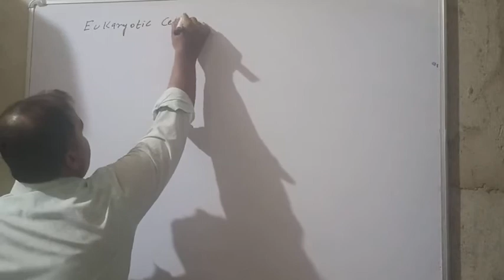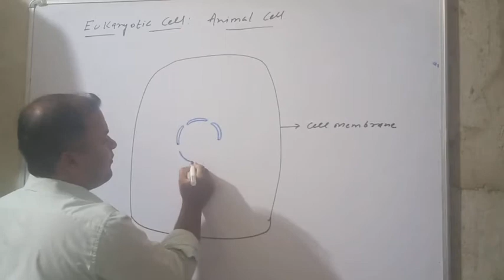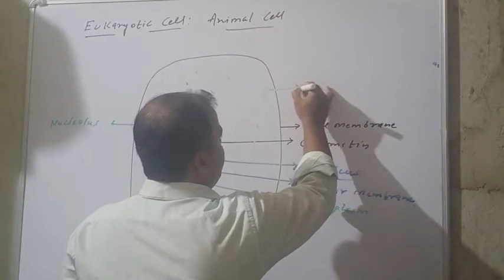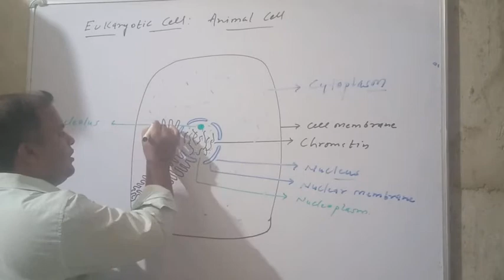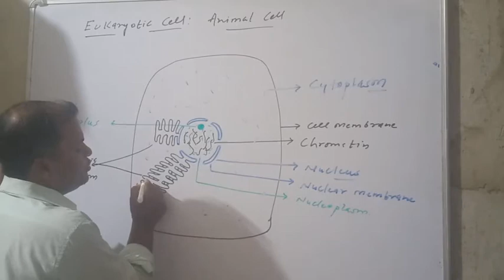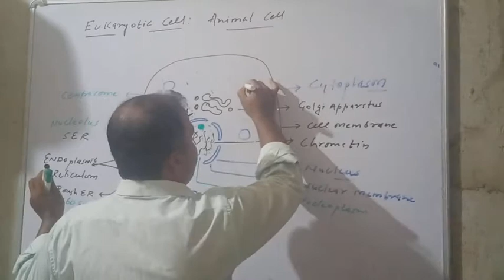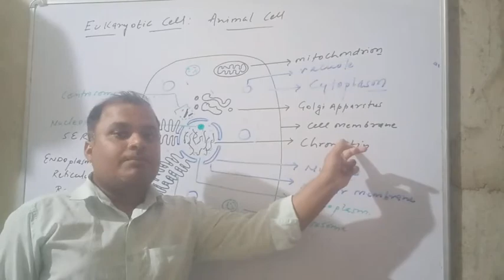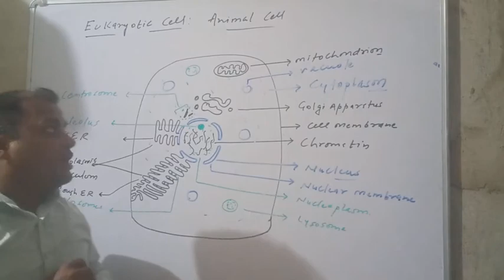Class - 9 (Bio) Eukaryotic Cell